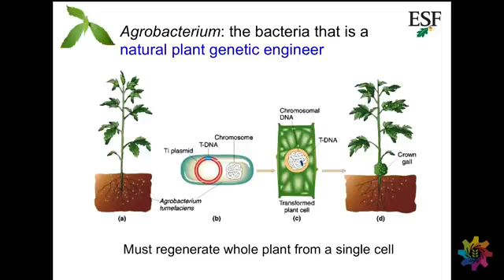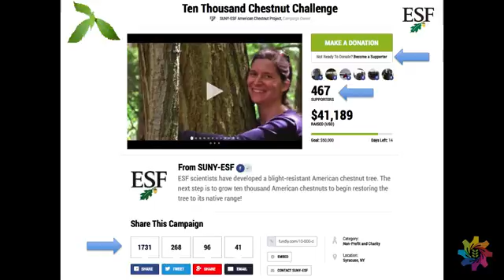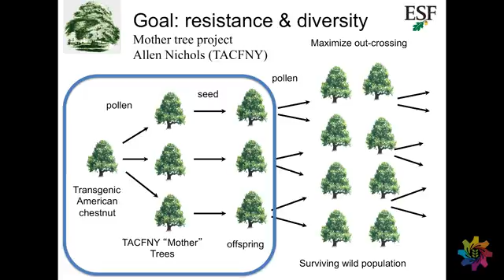Fighting the blight: New hope for the American chestnut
Genetic engineers and thousands of average citizens are working together to restore the iconic American chestnut.

and visit The American Chestnut Research and Restoration Project